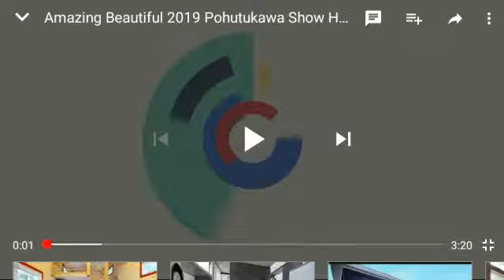เจ้าหญิง น้องเจเจ TFfamily